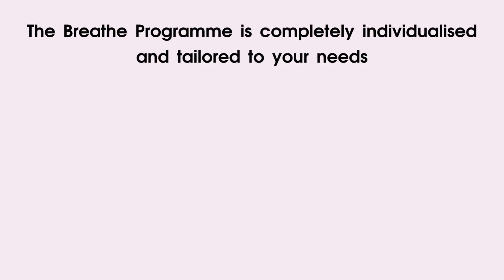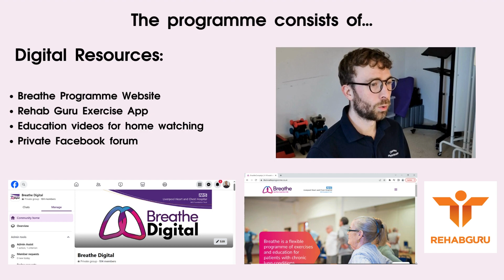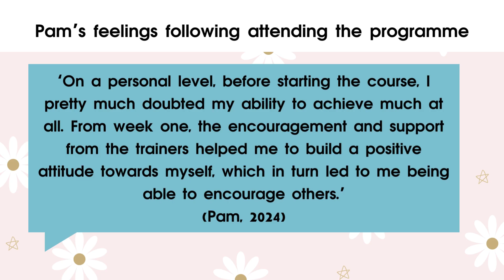Breathe Programme at LHCH Promotional Video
The Breathe Programme at Liverpool Heart and Chest Hospital.